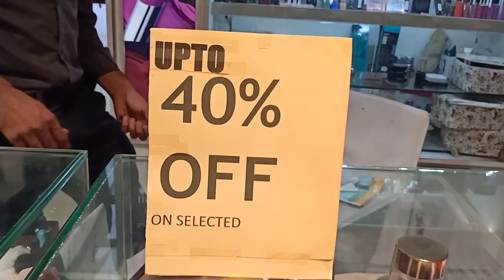Big Bazar ত কিহৰ SALE দিছে | 50% Off , Buy 1 Get 2 Free | OMG😱